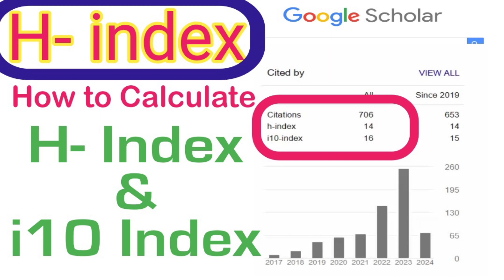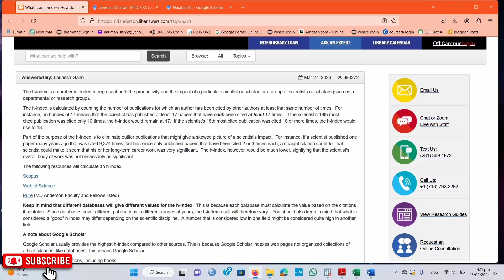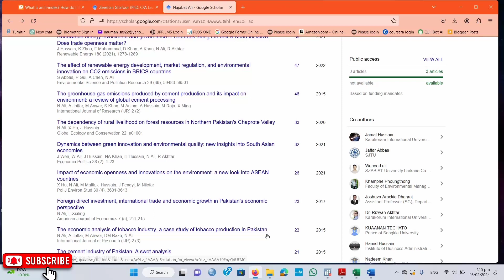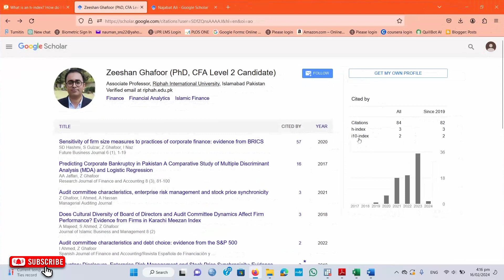What is an h-index in research | How to Calculate h-index and i10 index | Google Scholar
The h-index is a metric used to assess the productivity and impact of a researcher's publications. It takes into account both the number of publications an author has and the number of times those publications have been cited by other researchers. Here's how it's calculated:

List all of the author's publications.

Order the publications from most cited to least cited.

Start with an h-index of 0.

For each publication in the list:

If the publication has at least h citations, increment the h-index by 1.

If the publication has fewer than h citations, stop and leave the h-index as it is.

For example, let's say an author has 5 publications with the following citation counts:

Publication 1: 12 citations

Publication 2: 8 citations

Publication 3: 7 citations

Publication 4: 5 citations

Publication 5: 3 citations

Following the steps above:

We list all 5 publications.

We start with an h-index of 0.

We look at the first publication (12 citations). Since 12 is greater than 0, we increment the h-index to 1.

We look at the second publication (8 citations). Since 8 is greater than 1, we increment the h-index to 2.

We look at the third publication (7 citations). Since 7 is greater than 2, we increment the h-index to 3.

We look at the fourth publication (5 citations). Since 5 is less than 3, we stop and leave the h-index as 3.

Therefore, this author's h-index is 3. This means that the author has published at least 3 papers that have been cited at least 3 times each.

It's important to note that the h-index is just one metric of a researcher's impact, and it should not be used as the sole criterion for making decisions about hiring, promotion, or funding. However, it can be a useful tool for comparing researchers within a similar field and career stage.